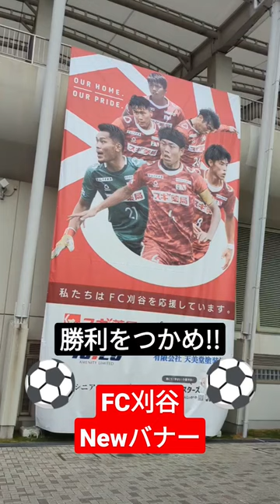【FC刈谷】ホームゲームNewバナー登場!!